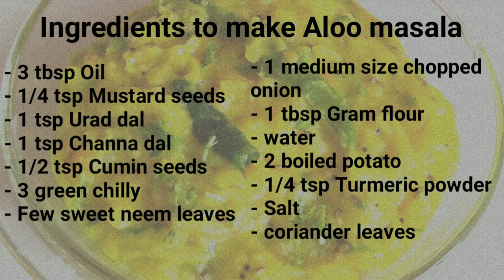tamil style aloo masala | Tamil Restaurant Style Poori Masala | potato curry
tamil style aloo masala | Tamil Restaurant Style Poori Masala | potato curry  In this video, I am sharing recipe of Tamil Restaurant Style Poori Masala. poori masala recipe is simple and easy potato mashed curry prepared as a side dish to poori or for dosa. it is typically served in a fast food restaurant as a side dish to poori for morning breakfast. it is very simple dish made by mashing the boiled potatoes. poori masala recipe.